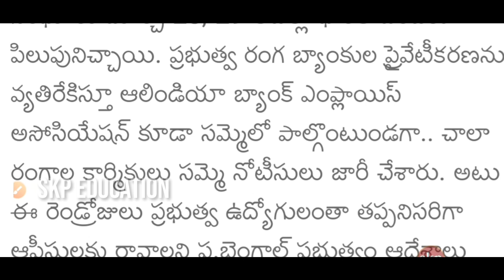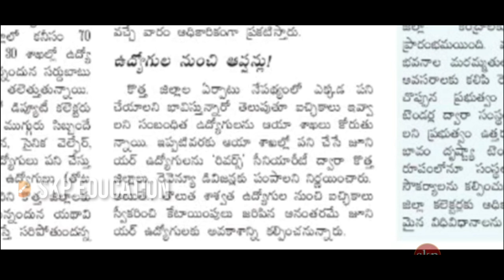రెండు రోజులు బంద్! ప్రభుత్వ ఉద్యోగులతో మరో చర్చ/ AP Government Employees PRC CPA Latest News